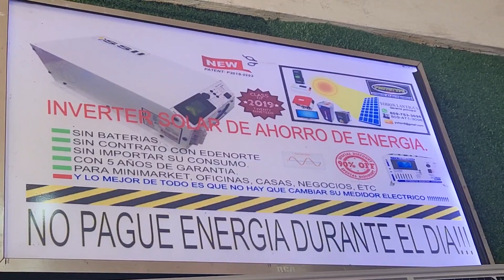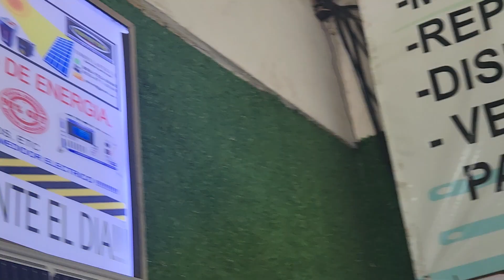MODIFICACIONES Y REPARACIONES DE MOTOS, PASOLAS Y BISICLETAS ELÉCTRICAS.